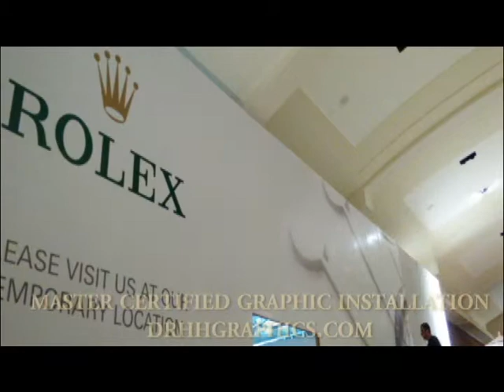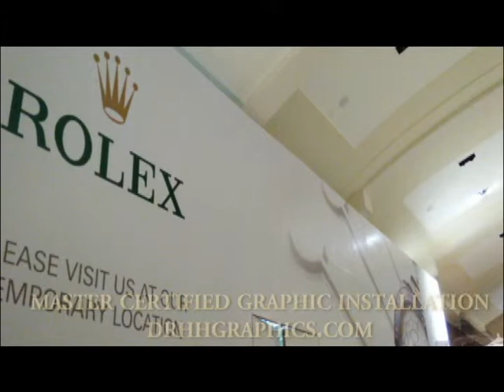rolex barrier wall graphic installation at the oaks mall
drhh graphics- installation of barrier wall graphics 1600 sq ft.

music written by Dustin Reush